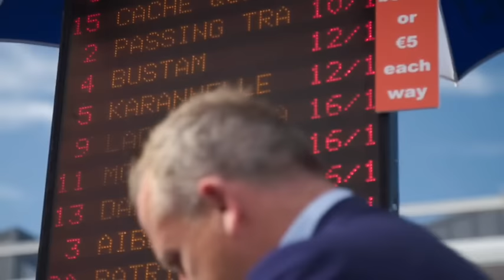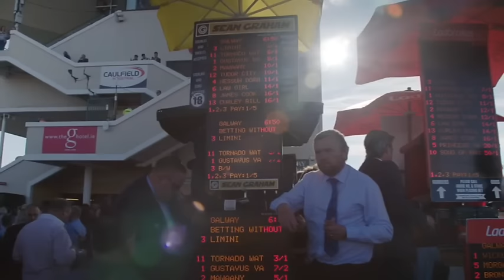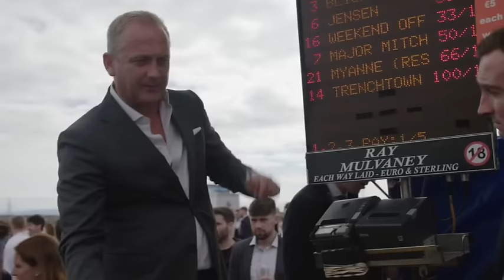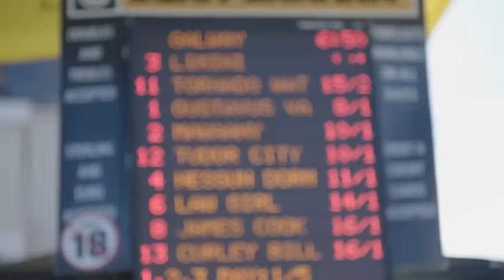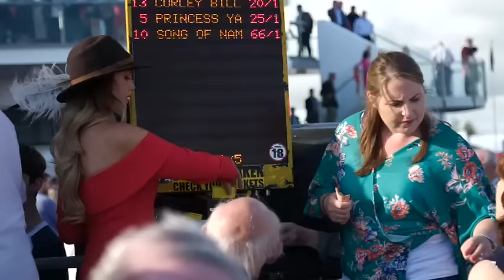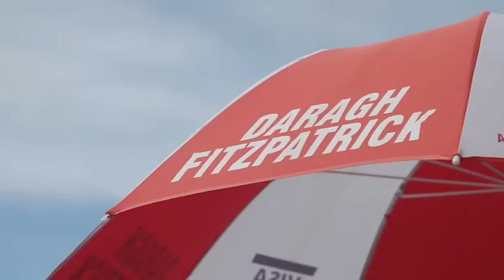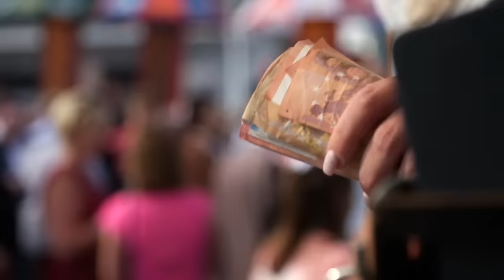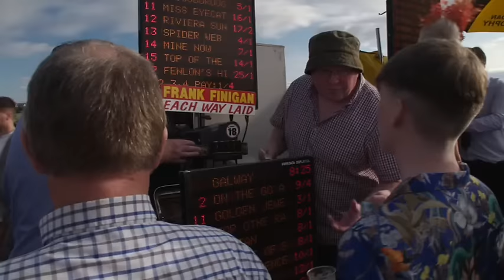Inside the betting ring at the Galway Festival